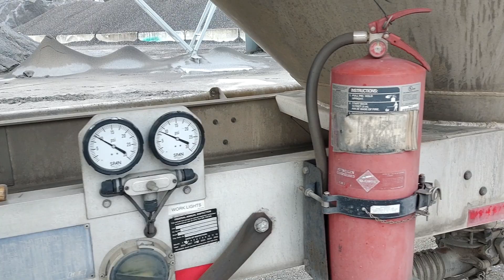What am I doing today?